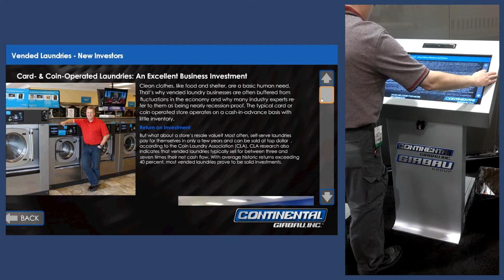Continental Girbau Kiosk